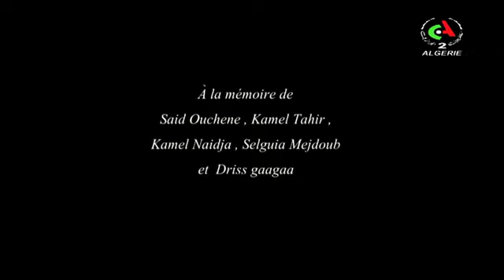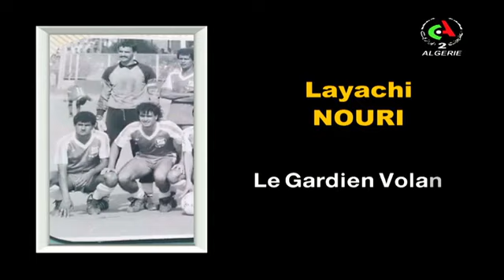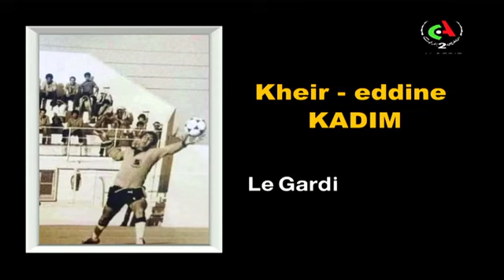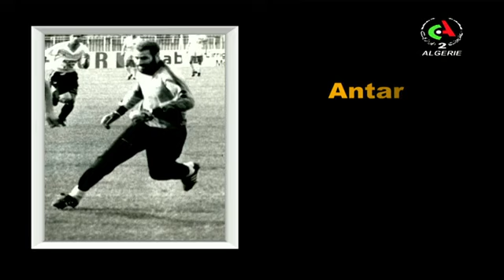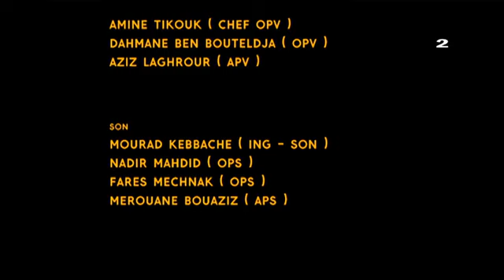وثائقي حراس المرمى الثمانينات (3 كاملة)